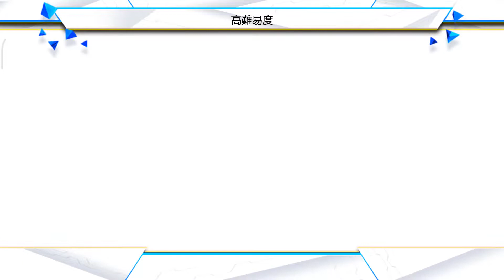FGO 「[2] ヤツを倒すその時まで Until That Person's Defeated」 メガコイル級 Mega Coil Grade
【期間限定】「バトル･イン･ニューヨーク 2022 ～スペース･オデュッセウス対ニコラ･テスラ～」。

過去に登場した7つのチャレンジクエストをひとまとめにしたテスラカップにサーヴァント総動員で挑みます。

テスラカップに挑戦して一度クエストをクリアしたサーヴァントは、同じテスラカップ内のほかのクエストには出撃できないという制限があります。
また、テスラカップでは、最初から「クエスト情報」で出現するエネミーの情報を確認することができるほか、クエストに挑戦する際に「攻略のヒント」が表示されます。

各クエストをクリアすると豪華な報酬を獲得できますので、エネミー情報や「攻略のヒント」を参考に所持サーヴァントをうまく配分して、すべてのクエストのクリアを目指しましょう！